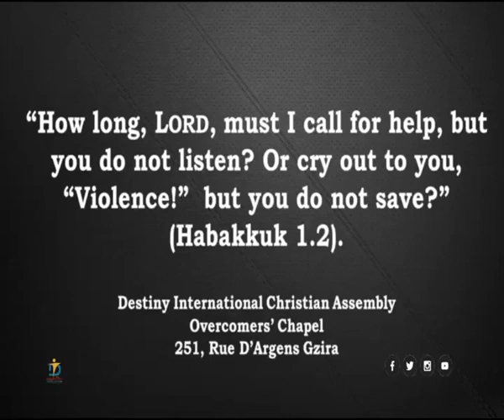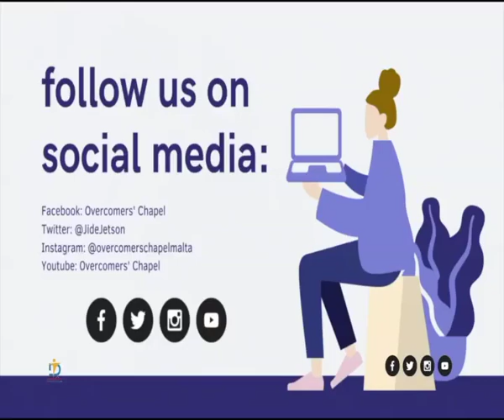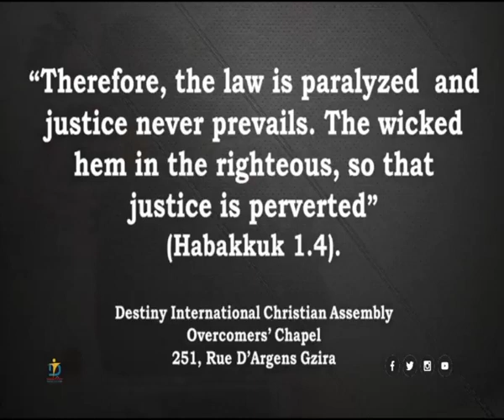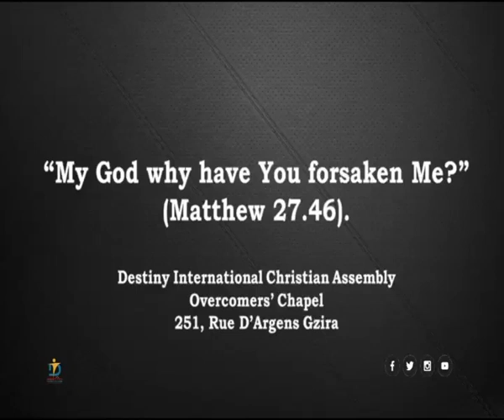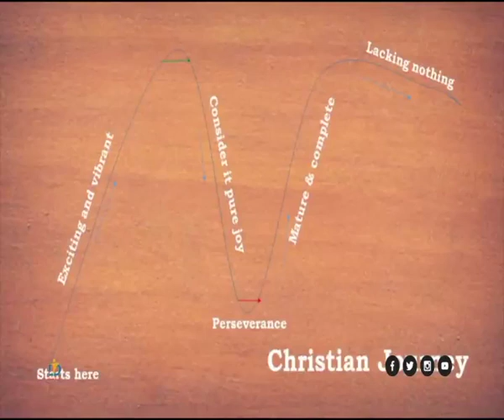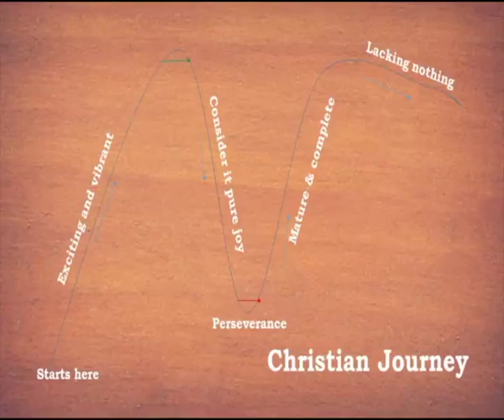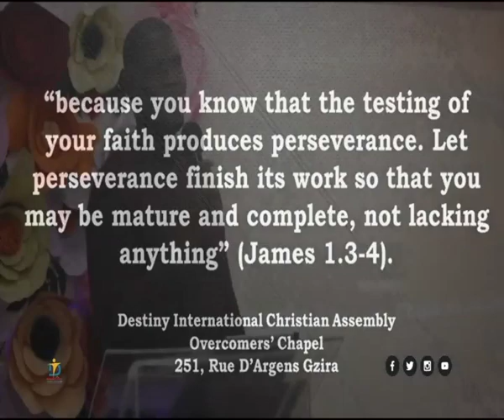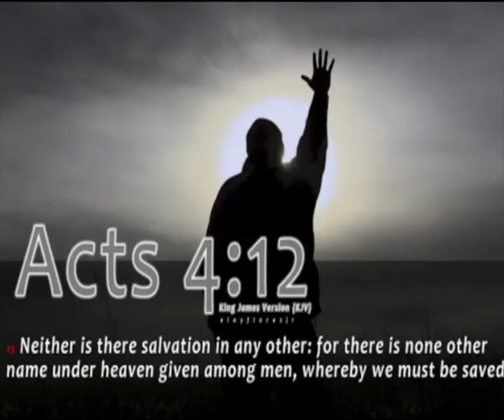Overcomers Pg191 - 2021